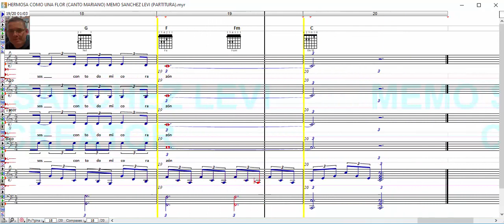Hermosa como una flor /Canto Mariano / Memo Sánchez Levi / Partitura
Aquí en este vídeo te ilustro mi arte de composición musical utilizando 4 voces virtuales (Inteligencia Artificial IA) como guía o referencia a bajo volumen en dB para que no se distorsionen ya que no son voces reales.

MIS LIBROS EN AMAZON (LA BIBLIA MUSICAL Y OBRAS INEDITAS):